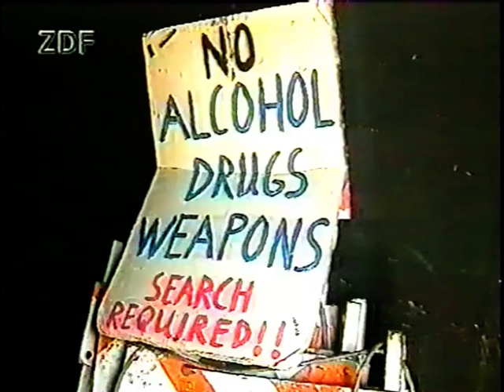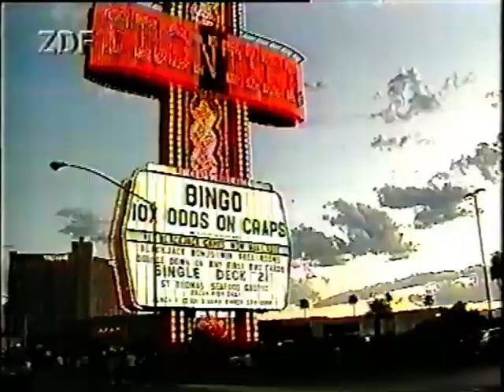Kreator - German TV Special 1993 (Interviews, Rehearsal, Live, Tour Report USA 1993)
Great TV Special from the "Renewal" era: interviews, footage from Kreator's rehearsal room (located in a coal mine!), live material, report from the US Tour in August '93 with Morbid Angel and Paradise Lost (Los Angeles 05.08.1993, San Diego 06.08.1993, Las Vegas 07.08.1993)

Line-up:
Mille Petrozza (guitar & vocals)
Frank Blackfire (guitar)
Andreas Herz (bass)
Ventor (drums)

Taken from the TV-Special "Lost in Music: Metalmania", broadcasted on German TV

Check out this great website with tons of fantastic Kreator stuff from 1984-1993